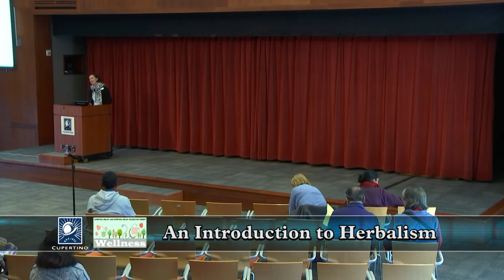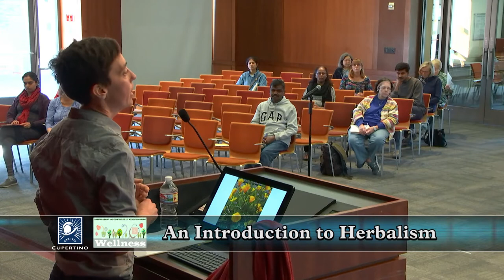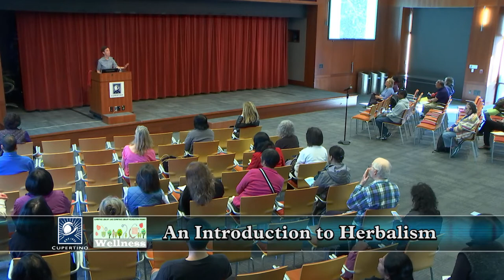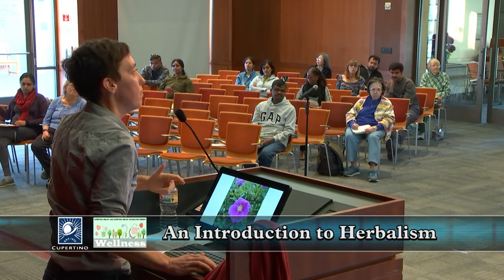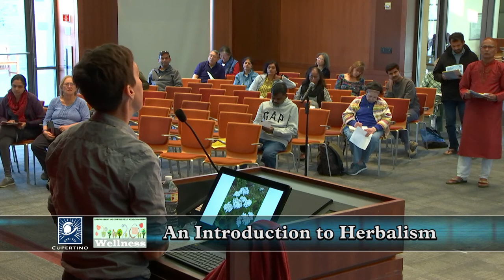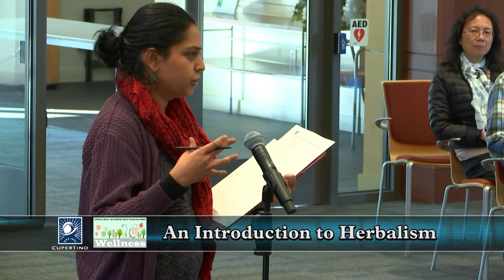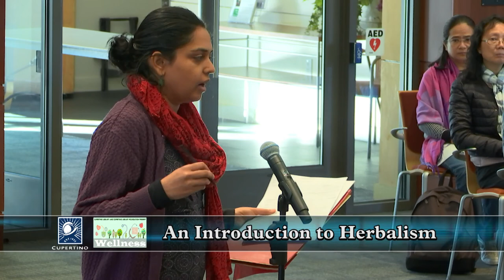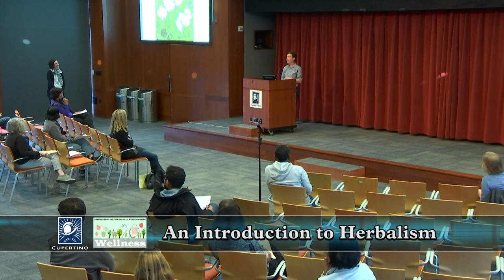Wellness: An Introduction to Herbalism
Medicinal plants can play a powerful role in preventive care, as well as providing relief for many common challenges like anxiety, depression, digestive pain, skin inflammation, sleeplessness and more. In this workshop, Finn Oakes, a writer, educator and clinical herbalist, will explain the ways that common herbs can support your mental, emotional and physical well being. Recorded November 24, 2019

If you like our service of making these videos available on Youtube, please click the "Like" button!
The City Channel